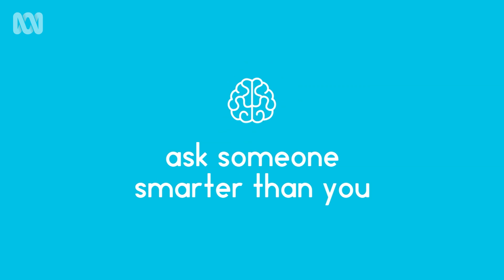How Do You Control Your Dreams? - Sciencey Series 1 Ep 8 (4 October 2017)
Whether you remember them or not we all dream. But some people claim to be able to take over their dreams and control the outcome. Is lucid dreaming really a thing? And if so can you teach yourself to do it? Vanessa Hill finds out.